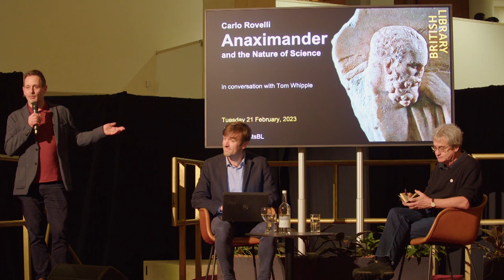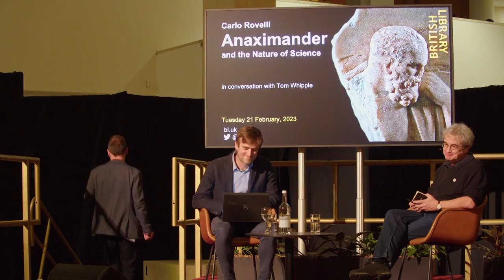Ο Carlo Rovelli παρουσιάζει το βιβλίο του για τον Αναξίμανδρο και τη φύση της επιστήμης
Αυτό το γεγονός έλαβε χώρα στις 23 Φεβρουαρίου 2023.

Ο  πολύ σημαντικός  θεωρητικός φυσικός και συγγραφέας Carlo Rovelli μιλά για την εντελώς πρωτότυπη ανάγνωση του ελάχιστα γνωστού αρχαίου Έλληνα φιλόσοφου Αναξίμανδρου και τοποθετεί αυτόν τον πρώτο στοχαστή στο ίδιο επίπεδο με τον Νεύτωνα, τον Γαλιλαίο και τον Αϊνστάιν και επιβεβαιώνει τη θεμελιώδη επιρροή του στην ιστορία της δυτικής σκέψης.

Τον 6ο αιώνα π.Χ., οι γνώσεις του Αναξίμανδρου άνοιξαν το δρόμο για την κοσμολογία, τη φυσική, τη γεωγραφία, τη μετεωρολογία και τη βιολογία. Όχι μόνο συνέλαβε για πρώτη φορά ότι η Γη είναι ένας βράχος, αιωρείται στο διάστημα, αλλά και ότι τα ζώα εξελίσσονται, ότι οι καταιγίδες και οι σεισμοί είναι φυσικοί (όχι υπερφυσικοί), πρότεινε τον κύκλο του νερού και σχεδίασε τον πρώτο χάρτη του γνωστού κόσμος. Πάνω από όλα κατάλαβε ότι η πρόοδος γίνεται από την ατέρμονη αναζήτηση της γνώσης.

Το «Αναξίμανδρος και η φύση της επιστήμης» του Carlo Rovelli, το πρώτο και αγαπημένο του βιβλίο, είναι πλέον διαθέσιμο στα αγγλικά.

Ο Carlo Rovelli είναι ένας θεωρητικός φυσικός που έχει συνεισφέρει σημαντικά στη φυσική του χώρου και του χρόνου. Έχει εργαστεί στην Ιταλία και τις Ηνωμένες Πολιτείες και επί του παρόντος διευθύνει την ερευνητική ομάδα κβαντικής βαρύτητας του Centre de Physique Théorique στη Μασσαλία της Γαλλίας. Τα προηγούμενα βιβλία του περιλαμβάνουν Επτά Σύντομα Μαθήματα Φυσικής, Η Τάξη του Χρόνου, Η πραγματικότητα δεν είναι αυτό που φαίνεται και Υπάρχουν μέρη στον κόσμο όπου οι κανόνες είναι λιγότερο σημαντικοί από την καλοσύνη Πρόκειται για διεθνή μπεστ σέλερ που έχουν μεταφραστεί σε περισσότερες από 50 γλώσσες.